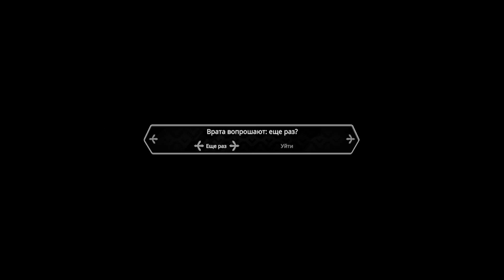Прохождение Death's Door #15 - ПОИСК СЕКРЕТОВ